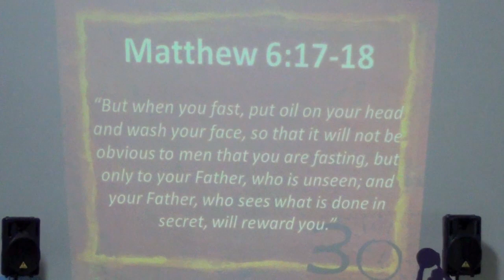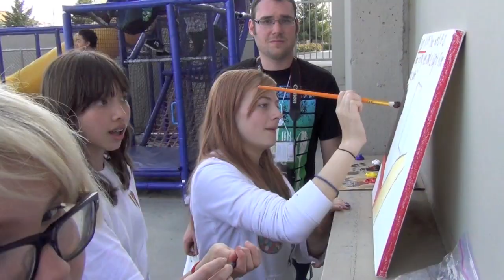FLIPT 30 Hour Famine 2013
Thanks again to everyone who participated, volunteered, and donated!